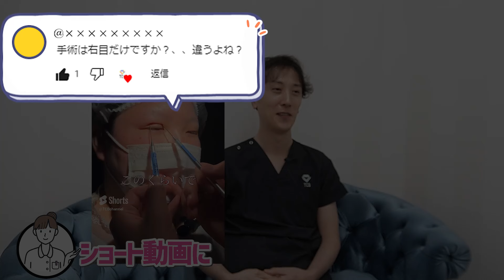【これって失敗？】二重整形の左右差が起きる原因を美容外科医が解説します！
◎TCB新宿三丁目院の無料カウンセリングの予約はこちらから↓

今回は二重整形の左右差が出てしまう仕組みについて解説しました。
左右差が起こる原因は麻酔による挙筋の麻痺や腫れなどさまざまな原因が考えられます。
左右差が生じたからといって必ずしも失敗とは言えません。
アフターケアや経過観察によって改善されることがあるので、ダウンタイム中は様子見ながらお過ごしください✨
また、今回紹介した過去動画もぜひご覧ください😊

【目次】
00:00　OP／今回の質問
00:42　なぜ経過に左右差がある？
01:57　原因①手術・麻酔による挙筋の麻痺
03:43　原因②腫れによる左右差
05:27　原因③デザインや手術の不備による左右差
06:18　原因④元々の左右差
06:55　二重幅が狭くなる原因
08:24　ED

✨今回紹介した過去の動画

ドクター＆スタッフ積極採用中！！
詳しくは下記URLより
《TCB医師募集要項》

《TCBスタッフ募集要項》
看護師・美容キャスト・美容カウンセラー